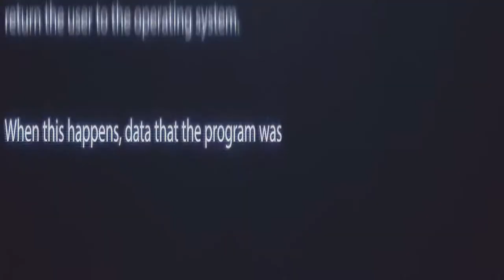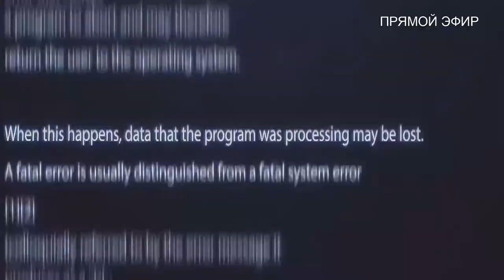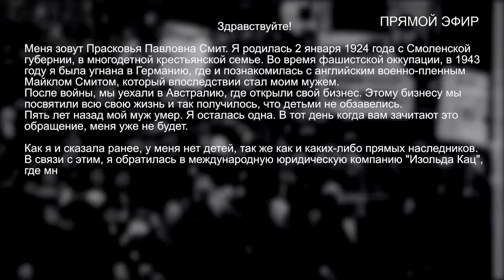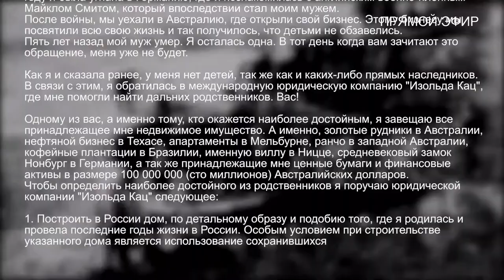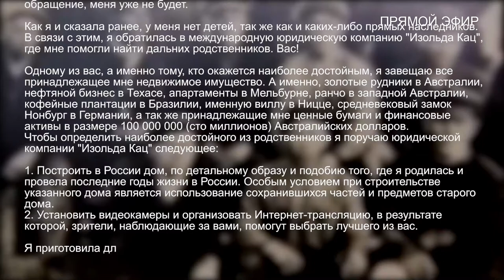9 выпуск. 2 часть. "Игры реальности"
Невольные обитатели дома в шоке, от того, что зрители назначили Лию следующим носителем «шокера». Её не устраивает такое положение вещей и она устраивает бунт. Ее поддерживают Ксю и Юра. Милана старается их вразумить, в результате чего, наследники знакомятся с самой главной частью завещания. Но самый главный сюрприз, ждёт героев позже. Но готовы ли они?